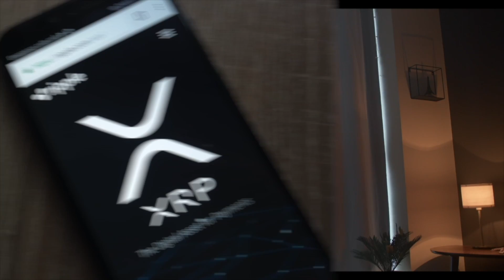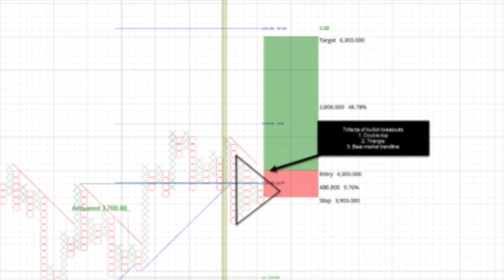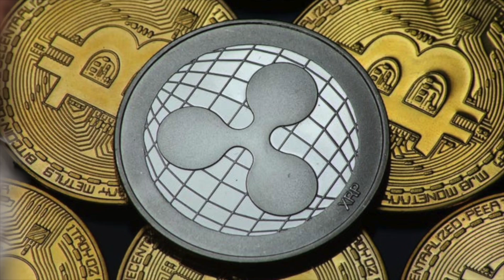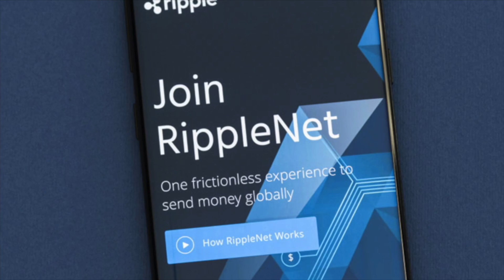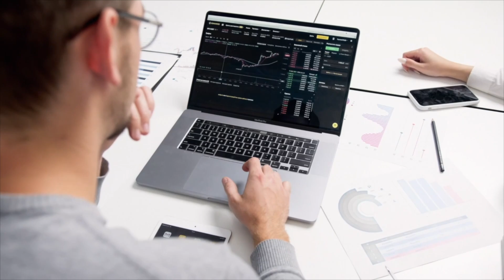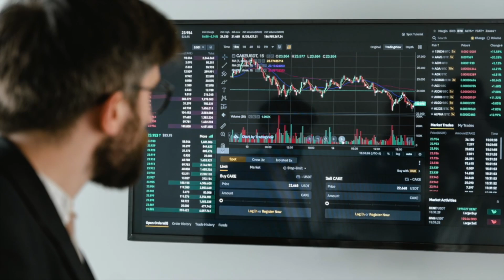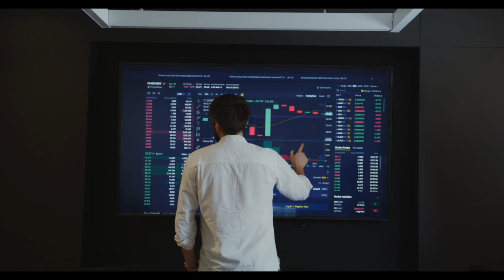BILLIONAIRE INVESTOR SAID THIS ABOUT XRP!! Your Last Chance To Buy XRP Cheap! MOONSHOT WILL HAPPEN!!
BILLIONAIRE INVESTOR SAID THIS ABOUT XRP!! Your Last Chance To Buy XRP Cheap! MOONSHOT WILL HAPPEN SOON!!

Ripple (XRP) is a cryptocurrency that has established itself as one of the best over the years. With a constant place in the top 10 ranks, XRP has proved to be a profitable investment. However, if you want to know if investing in Ripple can be beneficial for you, you should also know about Ripple as a project. In this article, we are going to cover the essentials of Ripple, as well as what its price can be in the future. Let’s begin with brief information on Ripple and its background.

1. XRP - Jeremy Hogan Just Revealed This News About The SEC vs Ripple XRP Lawsuit! WATCH BEFORE SURGE!